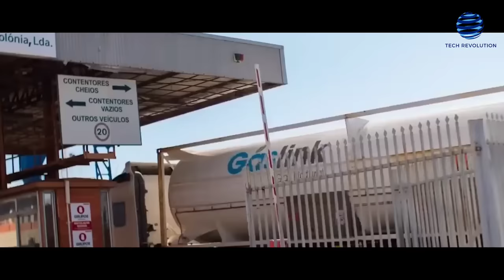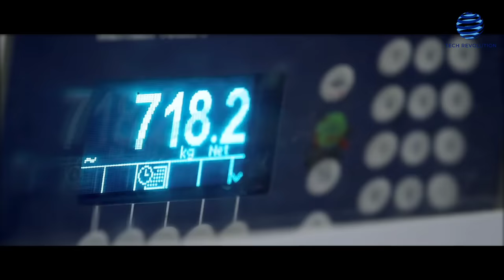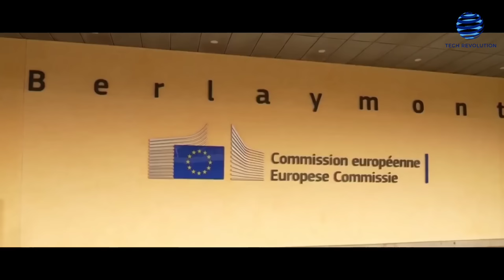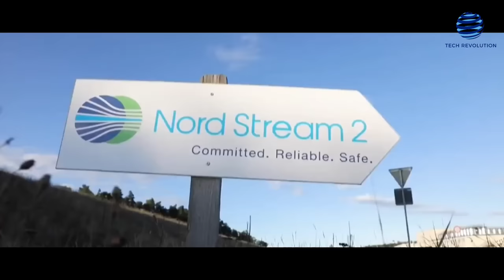Europe's Crisis Just Took A Dramatic Turn | Australian Strikes Worsen EU Gas Catastrophe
Energy experts are painting a picture of global gas markets on edge due to the looming threat of strikes at Australian natural gas facilities. Traders are sweating over the possibility that an extended production stoppage could constrict worldwide supplies and drive European prices skyward.

Over in Western Australia, the stage is set for daily showdowns as U.S. energy heavyweight Chevron locks horns with worker unions from the Gorgon and Wheatstone projects. What's at stake?

Well, it's all about pay and job security. Acting as the referee, Australia's independent workplace relations tribunal, the Fair Work Commission, is orchestrating these face-offs. But, if they can't see eye to eye, the alarm clock will ring at 6 a.m. local time on Thursday, signaling the start of the strikes.

Australia's potential strike worries are giving Europe's gas prices a rollercoaster ride. It's one of the world's top liquefied natural gas (LNG) exporters, and these fears are making European gas prices jump around. Experts say this could keep happening for a while.

Jacob Mandel, a senior researcher at Aurora Energy Research in the UK, says the global natural gas market is on edge. There's not much room for flexibility, so if Australia's strikes happen, European gas prices might go up.

He mentioned that even small news bits about what's happening with those Australian facilities are shaking up the gas prices. It's like a game of Jenga—remove one piece, and the whole tower wobbles.

If those strikes Down Under follow through, European gas prices could easily pass 40 euros per megawatt hour. Right now, they're at 33.5 euros, but last month, they briefly spiked to around 43 euros. Still, they're far from last summer's wild ride when prices shot past 300 euros.

Kaushal Ramesh, the head of gas and LNG analytics at Rystad Energy, says there's trouble brewing at Chevron's Gorgon and Wheatstone places, so brace for more price rollercoasters until they sort things out.

However, Ramesh doesn't think it'll mess up production too much. He says Chevron might not want to keep the strikes going because giving in to the workers' demands might hurt less than losing a ton of cash due to production problems.

So, it's kind of like a political scenario, and things can get a bit crazy. But for now, Asian buyers aren't losing sleep over it. Plus, Japan and Korea will have more nuclear power this winter, so there's that to balance things out.

This turbulence stems from the Eurozone's determined effort to reduce its dependence on Russian fossil fuel exports. This push comes in response to the Russia and Ukraine conflict, which prompted the European Union to rethink its energy strategy.

In a positive development, the EU managed to reach its target of filling gas storage facilities to 90% capacity well ahead of schedule. This accomplishment raised hopes that the bloc has stockpiled enough fuel supplies to ensure that households remain warm during the upcoming winter.

However, even with this progress, the gas market in the region remains sensitive and prone to fluctuations. Henning Gloystein, who serves as a director for energy, climate, and natural resources at the political consultancy Eurasia Group, points out the nervousness in Europe's gas markets.

He highlights an interesting episode from August when gas prices surged due to the looming threat of a strike by LNG workers in distant Australia. This incident underscores just how interconnected and responsive global energy markets are to potential disruptions.

Gloystein also cautions that this winter could bring "real disruptions." These could range from Norwegian storms causing outages to a reduction in the supply of Russian gas to Europe. He identifies two significant risks that Europe faces: the possibility of a halt in pipeline transit through Ukraine and a suspension of Russian LNG shipments. These risks are tangible and have the potential to impact energy supplies in the region significantly.

Adding to the complexity and uncertainty is the future of Russian gas transit through Ukrainian territory. The current agreement is set to expire at the end of the next year, introducing a substantial element of uncertainty.

This "big question mark" contributes to the cost calculations in Europe's energy markets, as market participants grapple with the implications of potential changes in transit arrangements. Back in mid-August, Oleksiy Chernyshov, the CEO of Naftogaz, Ukraine's largest oil and gas company, sat down with CNBC to shed light on the intricate nature of the Russian gas transit agreement.